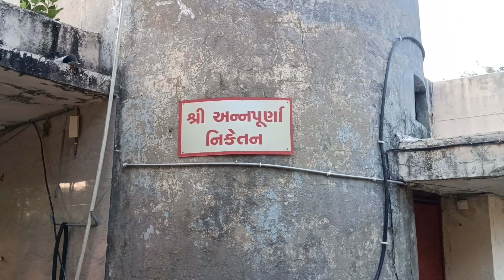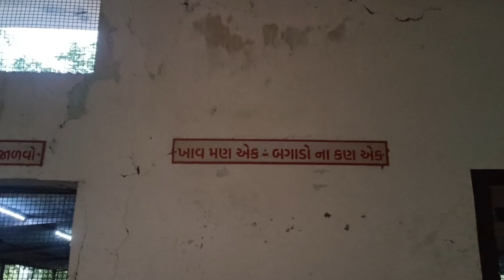મામા ની યાદો સોલા ભાગવત 🙏 સેવાકાર્ય || sola Bhagwat Ahmedabad